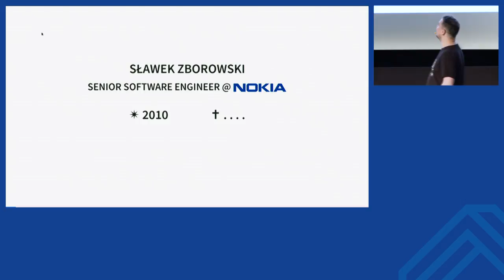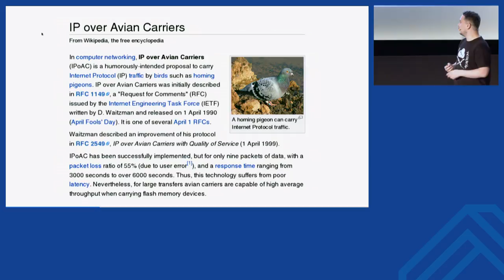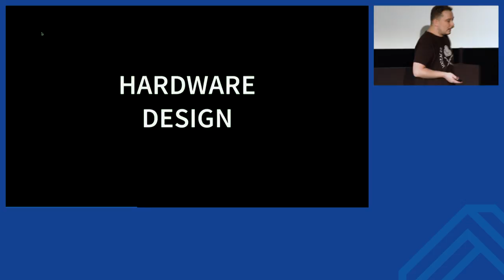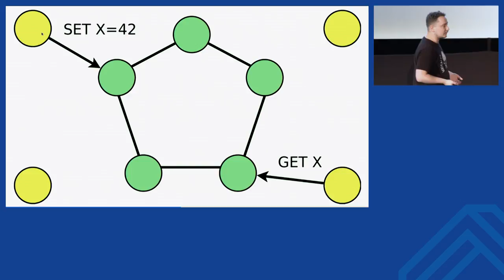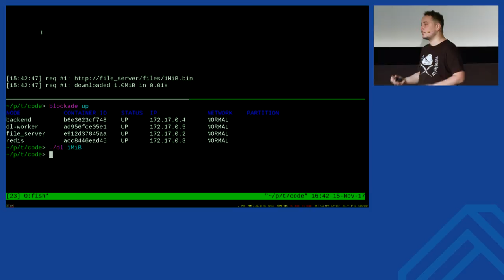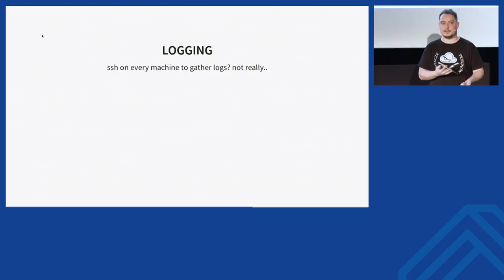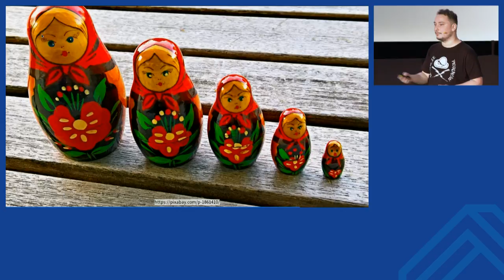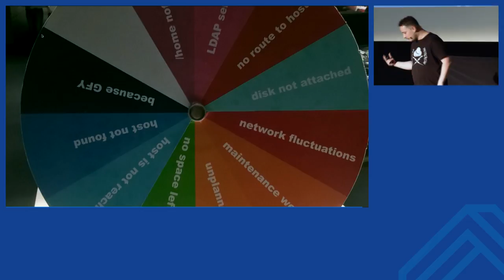code::dive 2017 – Sławomir Zborowski – Distributed applications are easy. Just read the fine print